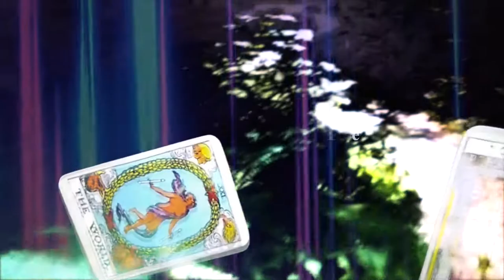MARTINÉ - Dying Of The Light (official music video)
Taken from the album "My Mind : The Hand Grenade" (NADA 11)
2022
Music & Lyrics by Thomas Martiné
Videoshot & Reconstruction by Yvonne Friedrich & Marco Heinemann